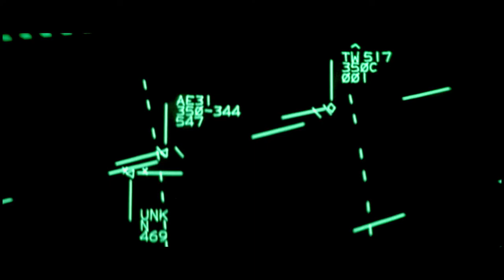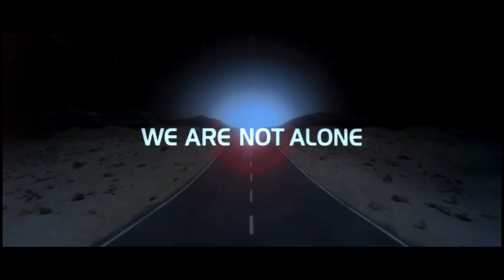Close Encounters of the Third Kind (1977) - Trailer HD 1080p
Close Encounters of the Third Kind is a 1977 American science fiction film written and directed by Steven Spielberg, starring Richard Dreyfuss, Melinda Dillon, Teri Garr, Bob Balaban, Cary Guffey, and François Truffaut. It tells the story of Roy Neary, an everyday blue-collar worker in Indiana, whose life changes after an encounter with an unidentified flying object (UFO).

Close Encounters was a long-cherished project for Spielberg. In late 1973, he developed a deal with Columbia Pictures for a science-fiction film. Though Spielberg received sole credit for the script, he was assisted by Paul Schrader, John Hill, David Giler, Hal Barwood, Matthew Robbins, and Jerry Belson, all of whom contributed to the screenplay in varying degrees. The title is derived from Ufologist J. Allen Hynek's classification of close encounters with extraterrestrials, in which the third kind denotes human observations of extraterrestrials or "animate beings". Douglas Trumbull served as the visual effects supervisor, while Carlo Rambaldi designed the extraterrestrials.

Made on a production budget of $19.4 million, Close Encounters was released in a limited number of cities on November 16, 1977, and November 23, 1977,[5] before expanding into wide release the following month. It was a critical and financial success, eventually grossing over $300 million worldwide. The film received numerous awards and nominations at the 50th Academy Awards, 32nd British Academy Film Awards, the 35th Golden Globe Awards and the 5th Saturn Awards, and has been widely acclaimed by the American Film Institute.

In December 2007, it was deemed "culturally, historically, or aesthetically significant" by the United States Library of Congress and selected for preservation in the National Film Registry. A Special Edition of the film, featuring both shortened and newly added scenes, was released theatrically in 1980. Spielberg agreed to do the special edition to add more scenes that they were unable to include in the original release, with the studio demanding a controversial scene depicting the interior of the extraterrestrial mothership. Spielberg's dissatisfaction with the altered ending scene led to a third version of the film, referred to as the Director's Cut, that was issued on VHS and LaserDisc in 1998 (and later DVD and Blu-ray). The director's cut is the longest version of the film, combining Spielberg's favorite elements from both previous editions but removing the scenes inside the extraterrestrial mothership. The film was later remastered in 4K and re-released in theatres on September 1, 2017 for its 40th anniversary.